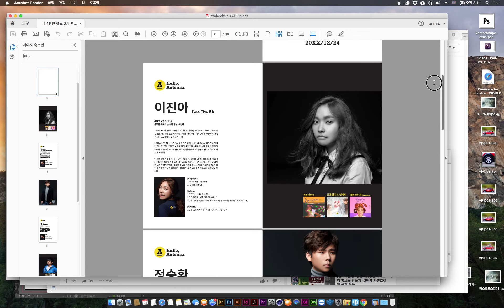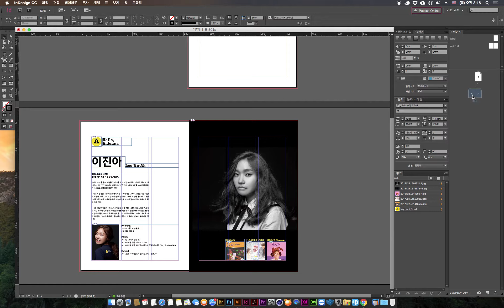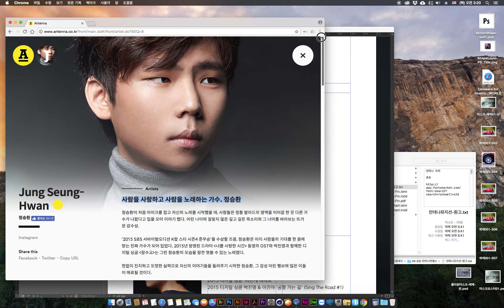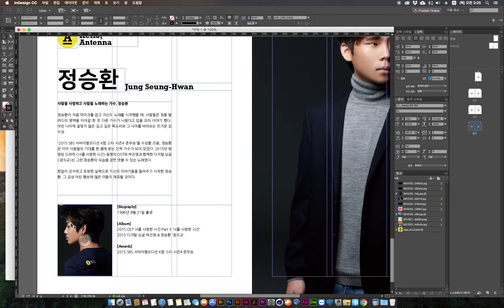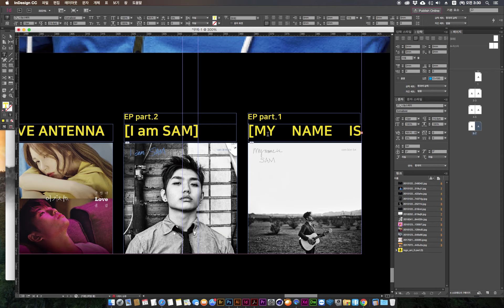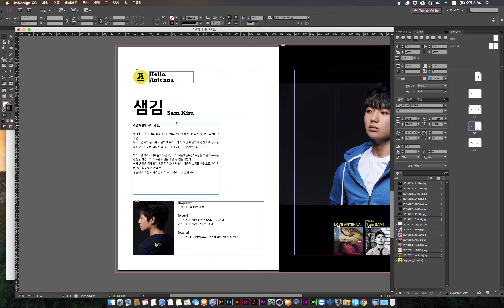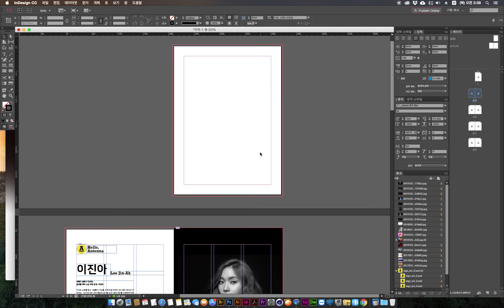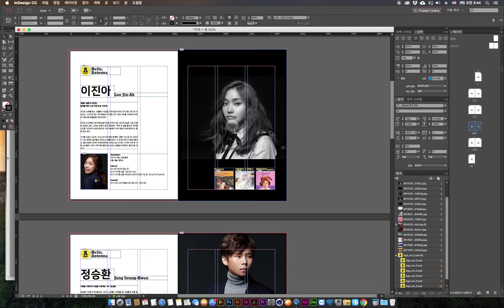[인디자인 강좌/강의] 04-2 안테나 엔젤스 팜플렛 만들기 - 기본 [폼]에 다른 원고로 교체 및 수정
[04-1 이진아 팜플렛 만들기]에서 완성한 내용을 다른 사람의 데이터(사진, 소개 문구...)로 교체하는 내용의 설명입니다.
- 예제파일은 위의 링크에서 [ex-indesign04-2강-안테나엔젤스.zip] 압축파일을 다운 받아 주세요.
- 기존에 사용하던 [드롭박스]에서 다운로드 문제가 해결되지 않아서 [구글드라이브로]로 변경합니다.